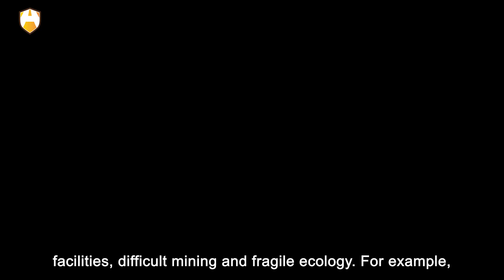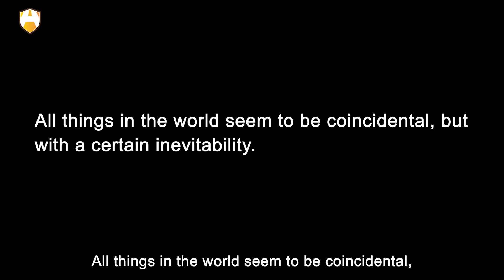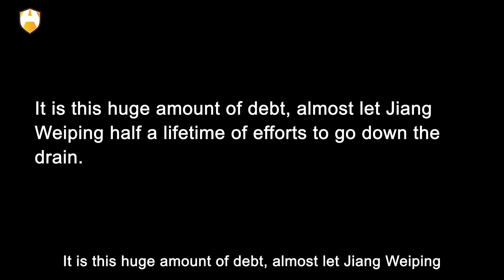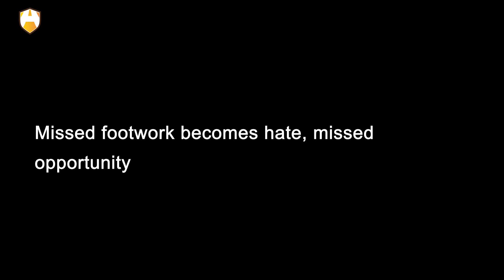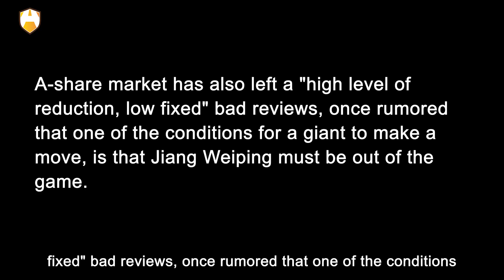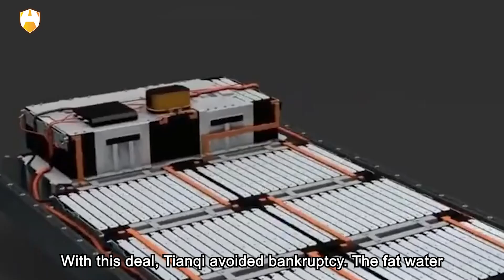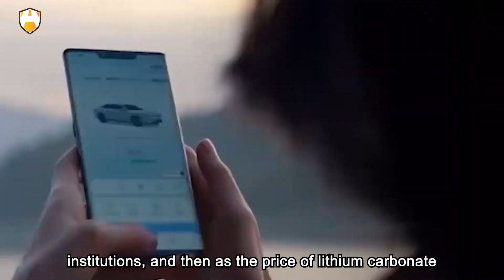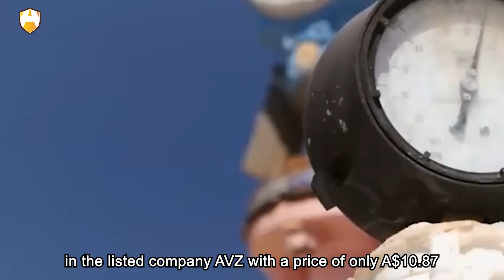How the Chinese mastered lithium on a global scale, step by step?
China's annual sales of new energy vehicles grow from 1.367 million units in 2020 to 6.887 million units in 2022, a four-fold increase in two years. A new energy vehicle requires roughly 30 to 60 kilograms of lithium carbonate or lithium hydroxide. Lithium, a silvery-white metal in its pure state, is 0.0065% in the earth's crust and used to be "industrial monosodium glutamate", but now it is "white oil". According to China's manufacturing capacity in the field of new energy vehicles, China is bound to consume most of the world's lithium resources in the coming decades.

Although China has 7% of the world's lithium resources, the grade is low and basically located in remote areas like Tibet and Qinghai, with poor infrastructure support facilities, difficult mining and fragile ecology. For example, the largest lithium pyroxene mine in Asia, the methylka lithium mine, located in Sichuan, has not been able to achieve large-scale development due to various reasons.

The growth in demand is bound to bring a surge in the price of upstream resources. In the face of soaring demand, how did the Chinese take control of lithium mining on a global scale, step by step? How many thrills and chills are there in this? And how much remorse? Let's watch today's video.